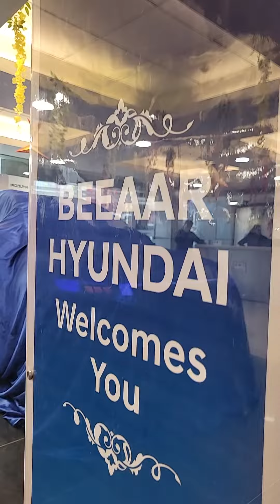Launch event of the all-new Creta at Beeaar Hyundai!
Join us in revisiting the spectacular launch event of the all-new Creta at Beeaar Hyundai! Witness innovation, style, and performance come together in this stunning addition to the Hyundai family.